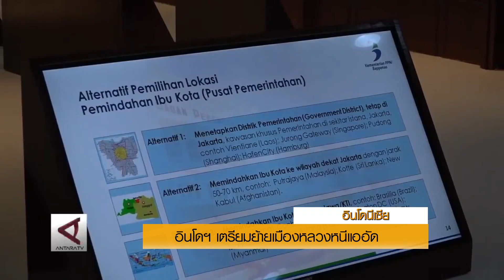อินโดฯ เตรียมย้ายเมืองหลวงหนีแออัด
หลังชนะการเลือกตั้งมาได้ไม่ถึง 2 สัปดาห์ วันนี้ประธานาธิบดีโจโว วิโดโด ของอินโดนีเซีย ประกาศเตรียมย้ายเมืองหลวงจากกรุงจาการ์ตาบนเกาะชวาที่เต็มไปด้วยความแออัด ไปยังเมืองใหม่ที่ยังไม่ทันได้ตัดสินใจ แต่คาดว่าน่าจะอยู่บนเกาะบอร์เนียว